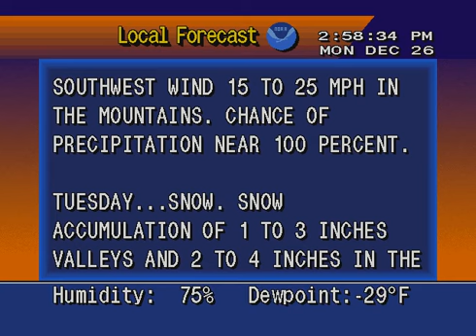When the Freezer gets frozen 12/26/16